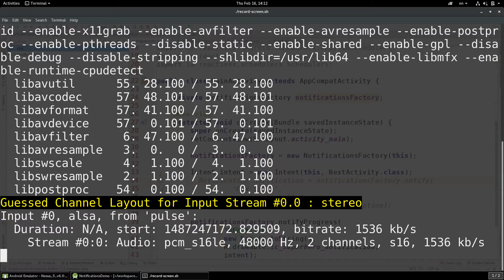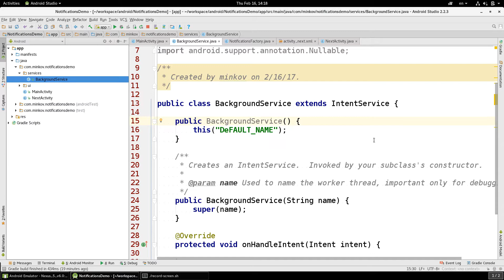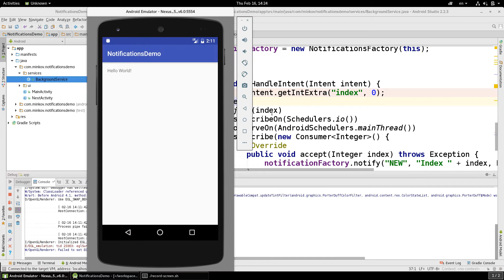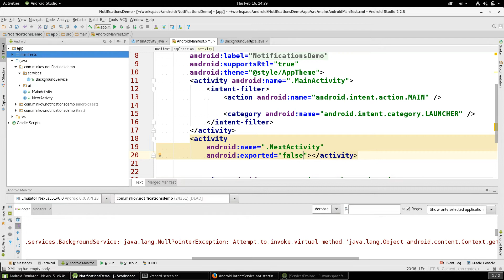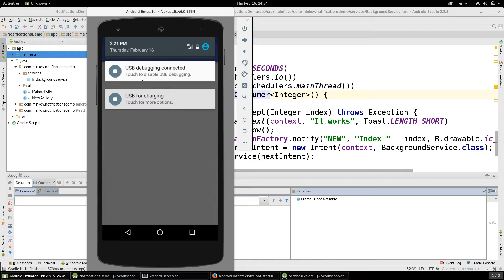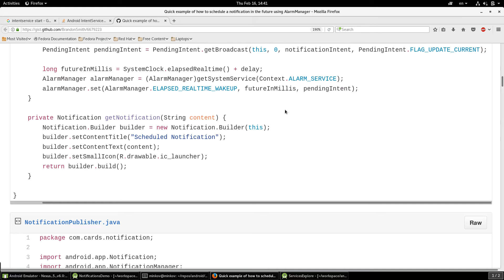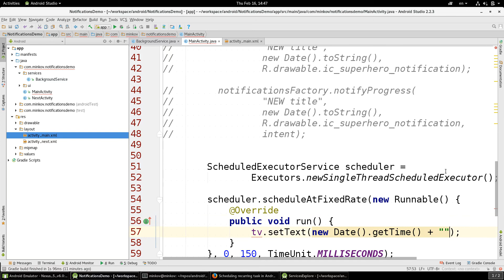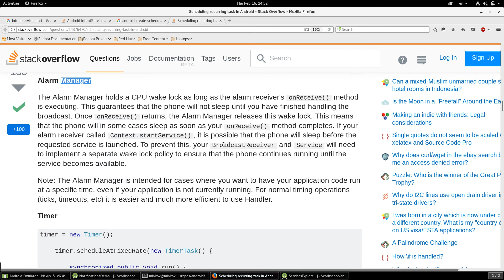Android: Services и background tasks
Лекция: Services и background tasks
Курс: Мобилни приложения за Android (февруари 2017 г. )
Лектор: Дончо Минков
Дата: 17 февруари 2017 г.